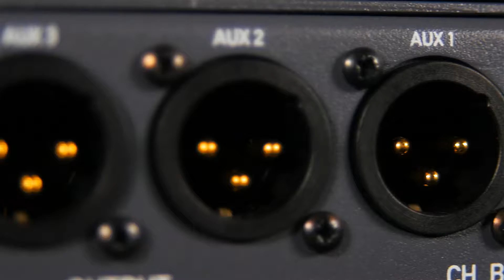Delta Teaser 2 Dec 2016 - Connectivity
Connectivity!